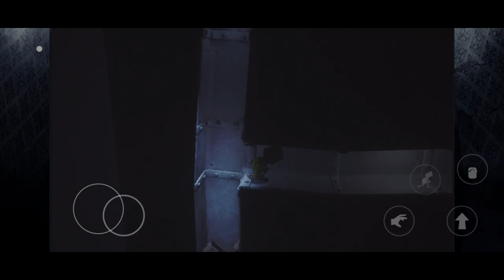SI BIG GUY ANJAN!! | Little Nightmares Part 2 (mobile gameplay)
Ang pagbabalik ni bulag ay pinagpatuloy ang paghabol sa akin

hanggang sa makuha ako at kainin ng may kasamang pagmamahal 🤣😂